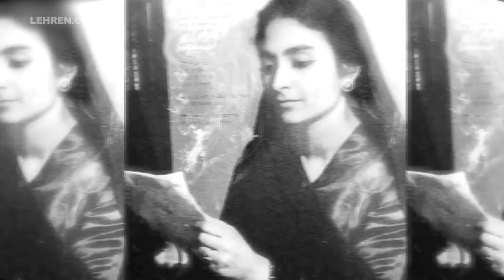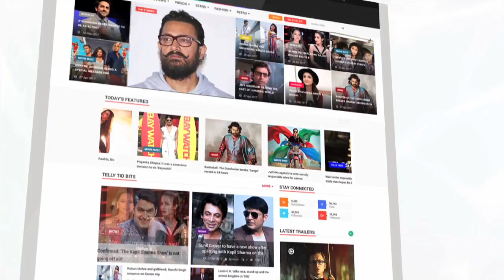How Sahir And Amrita Pritam's Love Story Turned Into A Tragic End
Veteran lyricist Sahir Lundhianvi and writer Amrita Pritam's love story was a fascinating love story in Hindi cinema. Check out the story How this love story turned into a tragic end. About Lehren: